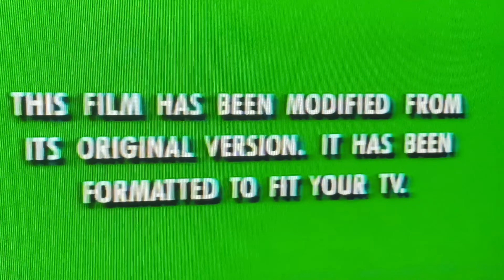MotoVlog #192 67 degrees...